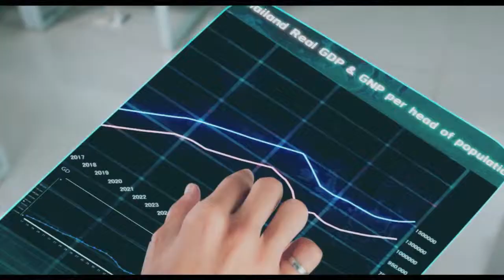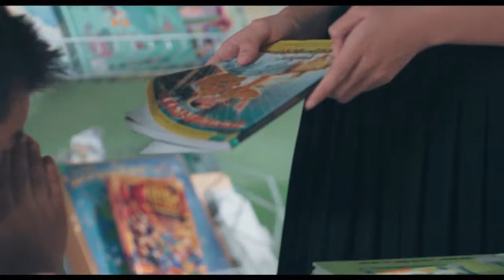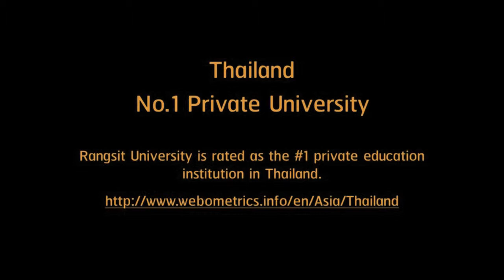Study at Rangsit University with WEduAbroad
មកណាត់ជួបជាមួយអ្នកប្រឹក្សារបស់ WEduAbroad ឥឡូវនេះដើម្បីស្វែងយល់បន្ថែម!
ដូច្នេះប្រសិនបើមាតាបិតា ឬ អាណាព្យាបាលចង់អោយកូនៗជាទីស្រលាញ់ទៅបន្តការសិក្សាទាំងថ្នាក់វិទ្យាល័យ បរិញ្ញាបត្រ ឬ អនុបណ្ឌិតនៅក្រៅប្រទេស លោកអ្នកអាចមកប្រឹក្សាយោបល់ជាមួយអ្នកជំនាញប្រឹក្សាយោបល់របស់ WEduAbroad ដោយឥតគិតថ្លៃ។ លោកអ្នកនឹងទទួលបានការជ្រើសរើសមួយដ៏ត្រឹមត្រូវ។

សេវាកម្មរបស់យើងមានដូចជា៖
- ការបញ្ជូនសិស្សនិស្សិតទៅសិក្សានៅក្រៅប្រទេស
- រៀបចំឯកសារ និងធ្វើវីសា
- បកប្រែឯកសារ
- និង សំបុត្រយន្តហោះ។

*តម្លៃសិក្សានេះគឺប្រែប្រួលទៅតាមអត្រាប្តូរប្រាក់ តាមសាលា តាមជំនាញ និងតាមទីក្រុងដែលអ្នកជ្រើសរើសទៅបន្តការសិក្សា។
ឬអាចមកការិយាល័យយើងផ្ទាល់តាមរយៈអាស័យដ្ធាន៖
ជាន់ទី៩ អគារ B-Ray Tower អគារលេខ១៦៦ មហាវិថីព្រះនរោត្តម សង្កាត់ទន្លេបាសាក់ ខណ្ឌចំការមន រាជធានីភ្នំពេញ
WEduAbroad គឺជាផ្នែកមួយរបស់ ក្រុមហ៊ុន វីឌូស៊ែរ ឯ.ក (WEduShare Co., Ltd) ដែលជាក្រុមហ៊ុនចុះបញ្ជីស្របច្បាប់តាមក្រសួងពាណិជ្ជកម្មនៃព្រះរាជាណាចក្រកម្ពុជា លេខ00025876 និងជាក្រុមហ៊ុនទទួលបានសិទិ្ធ និងការទទួលស្គាល់ពីសាកលវិទ្យាល័យ និងស្ថាប័នជាច្រើនទូទាំងសាកលលោក ក្នុងការបញ្ជូនសិស្សនិស្សិត ទៅសិក្សានៅក្រៅប្រទេស។